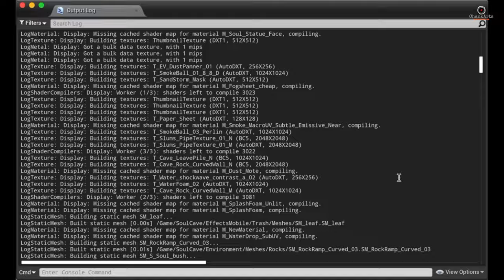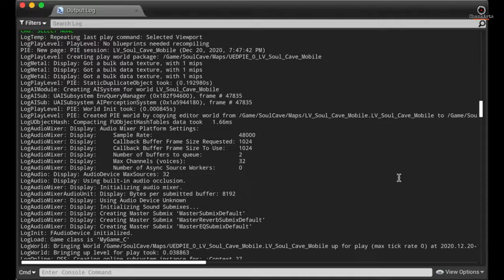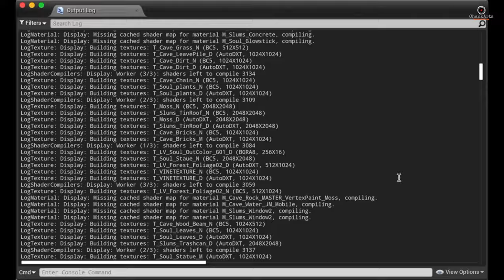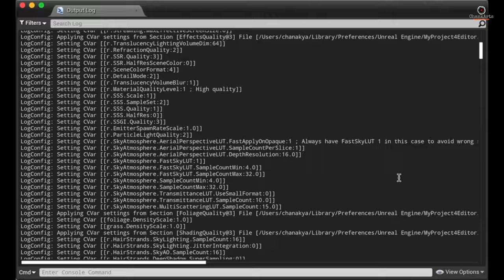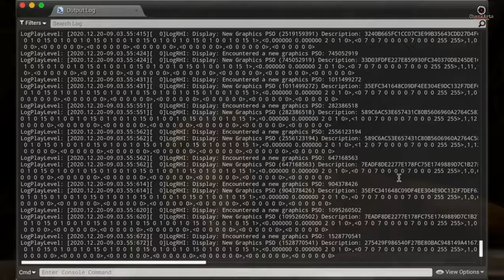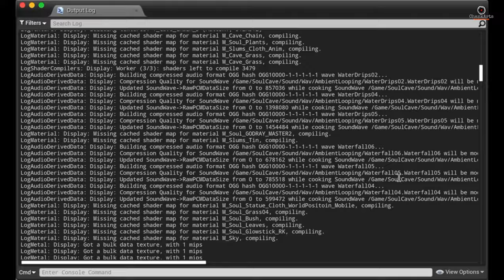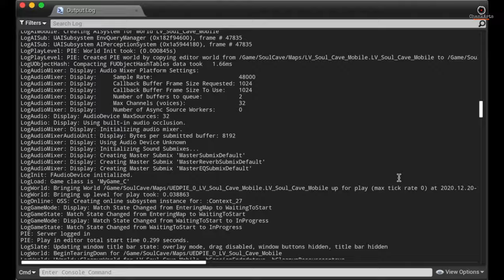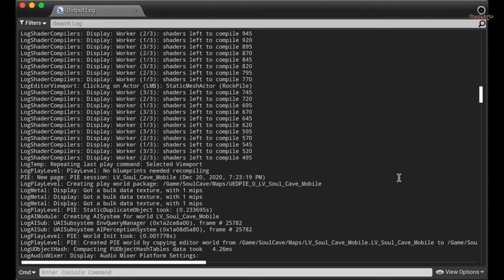MY PRIDE | Cartoons for Kids |Unreal Engine | Chanakya Shukla | ChankArts | 4K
"My Pride"

VFX/Animation Artist: Chanakya Shukla
Album: My Pride
Released: 2020
Genre: Ambient/Dance/Electronic
Powered by Unreal Engine